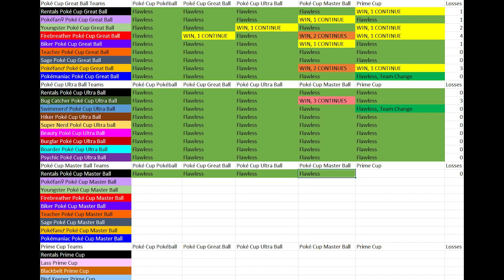Pokemon Trainer Gauntlet 28-4: Poke Cup Master Ball Rental Recommendations, Master Ball Division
Aggressive play continues with the all-out Master Ball Rental Rec team. It's about time we busted out the legendaries in the Master Ball Division.